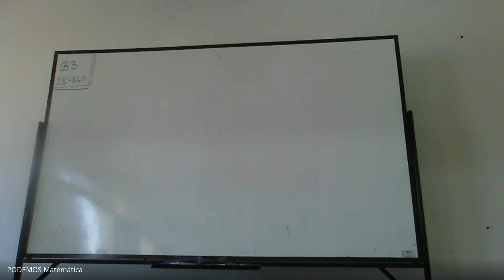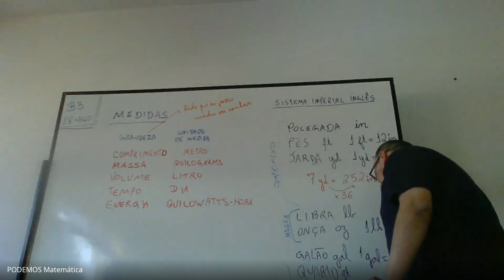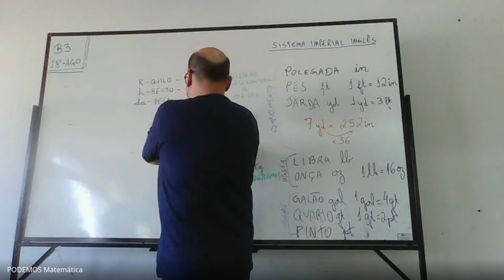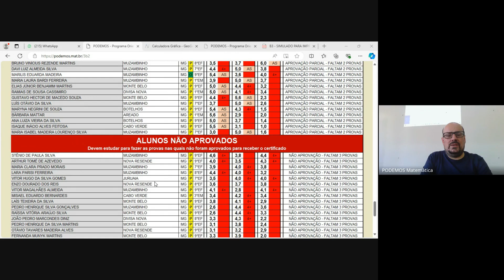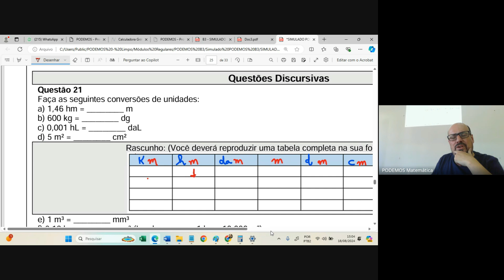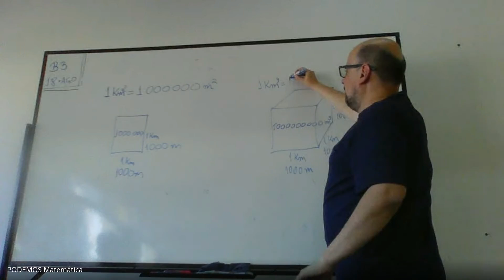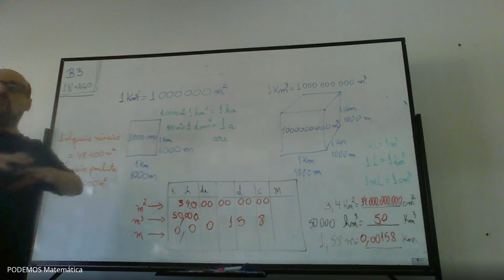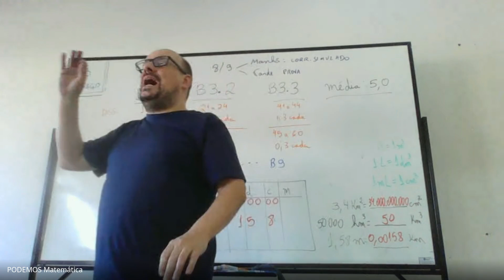B3 2 Medidas 1ª Aula Parte 1 18082024